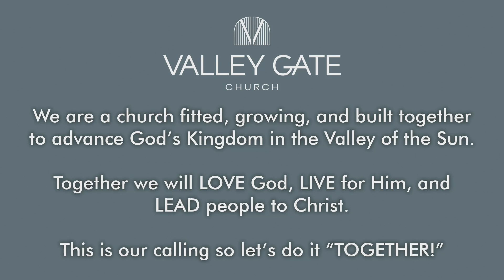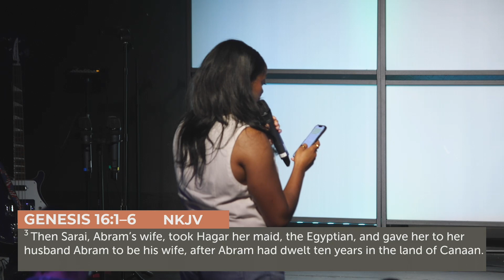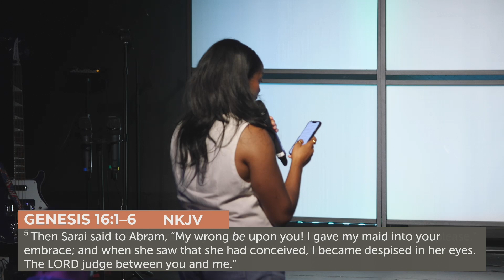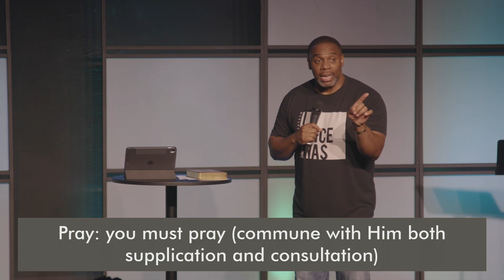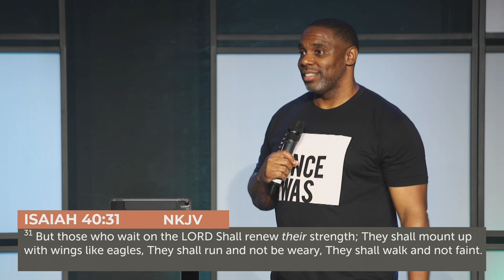Genesis: Wait on the Lord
Main Scripture: Genesis 16:1-6; 7-16

Abram: Wait On The Lord
1. Abram Heeded The Voice of Sarai v. 2
- He seemed to forget the words of God.

2. He went in to Hagar, and she conceived v. 4
- He gave in to impatience

- Be careful not to give in when time has run out.

Summary:
Waiting well means when you feel like it’s taken too long and you can’t hear or see God you need to:
- Pray: you must pray (commune with Him both supplication and consultation)
- Read God’s Word: read His word (remember what He said).
- Trust God’s Plan: trust His plan, His timing, and His word.